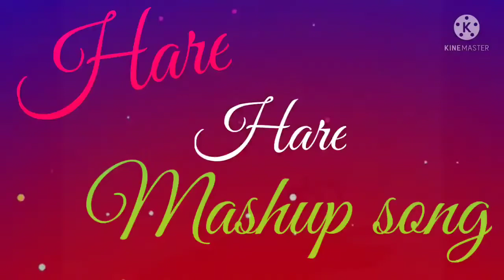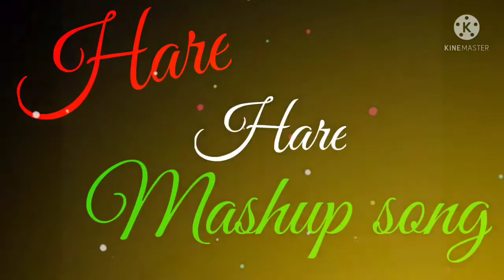Haare Haare - HD VIDEO | Aishwarya Rai & Chandrachur Singh | Josh | 90's Romantic Song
Hare hare ham to dil se hare

Song : Hai Mera Dil Churake Le Gaya
Singer : Udit Narayan, Alka Yagnik
Lyrics : Sameer
Movie : Josh

Enjoy “Hum To Dil Se Haare” now on Wynk

Listen To It On Gaana... :-

Listen To "Hum To Dil Se Haare" Full Audio On Saavn :-

Also You Can:
'LIKE' us on Facebook:

ABOUT us:
Haare - HD VIDEO | Aishwarya Rai & Chandrachur Singh | Josh | 90's Romantic Song

Lyrics : Sameer
Movie : Josh

Hare hare ham to dil se hare Lofi mix song by official vishnu solanki edited slow song very interested hare hare ham to dil se hare

Hare hare hare ham to dil se hare Lofi mix song